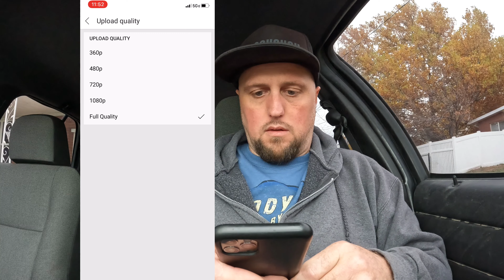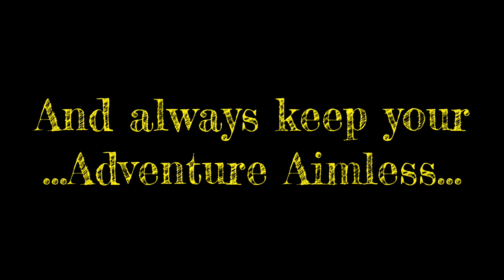Missed out on our trip, fixed YouTube upload video Quality, & got a new GoPro hero 10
Got sick and canceled our trip south, used the down time to improve video quality on the channel and got a new GoPro Hero 10